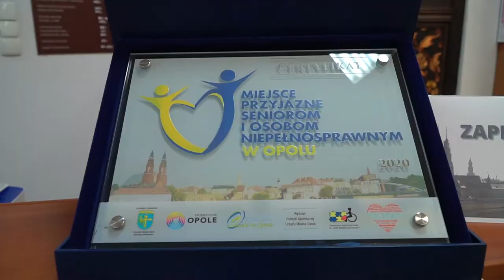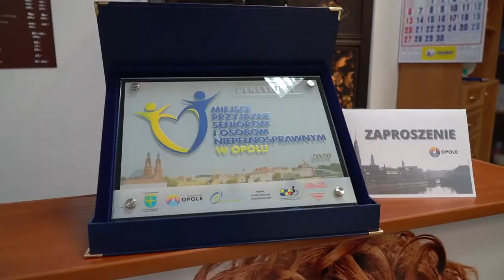Miejsca przyjazne seniorom i osobom niepełnosprawnym - OPOLE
O sześć powiększyło się grono laureatów konkursu "Miejsca przyjazne seniorom i osobom niepełnosprawnym". W tegorocznej, trzeciej już edycji tego przedsięwzięcia nagrodzono zarówno miejskie instytucje, jak i prywatnych przedsiębiorców.
Konkurs ma na celu wyróżnienie i promowanie miejsc gdzie seniorzy i osoby niepełnosprawne czują się dobrze i są życzliwie traktowane.